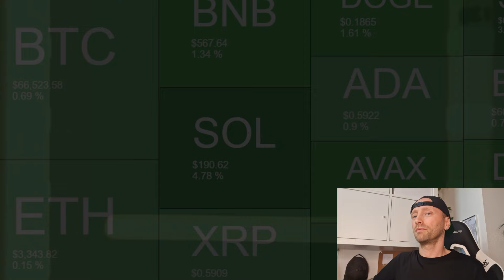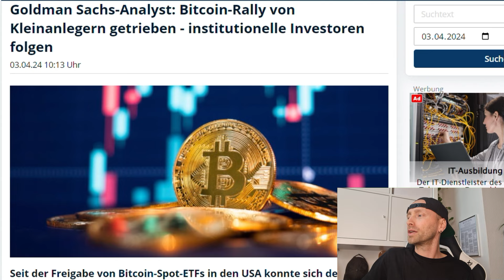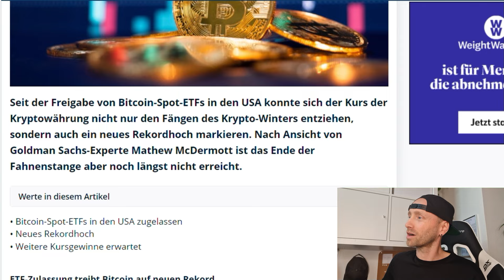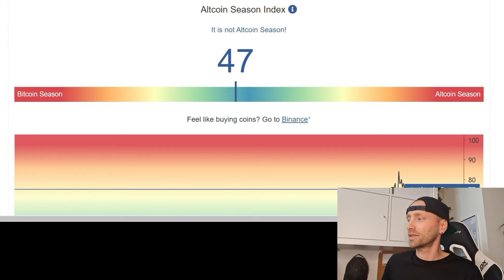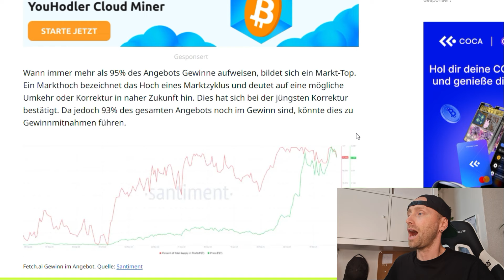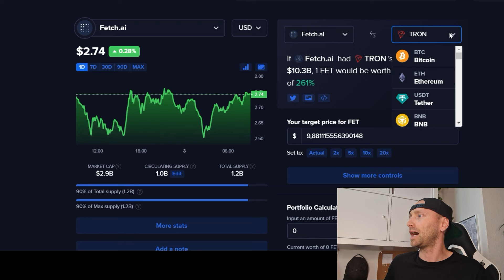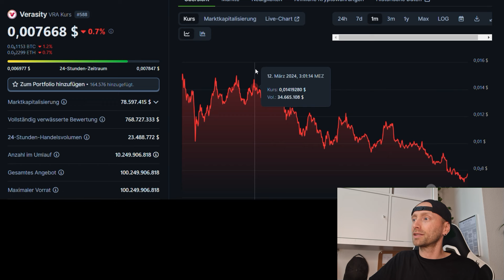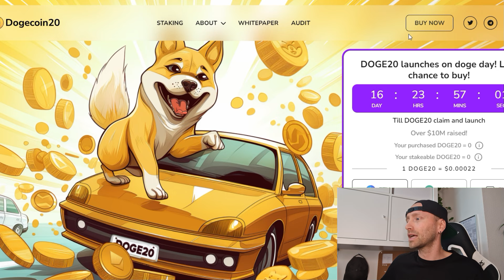ALTCOIN SEASON 2024💥FRÜHER ALS GEDACHT❓ FETCH.AI & VERASITY WIE GEHT ES WEITER❓DOGECOIN 20 UPDATE🚀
Willkommen zurück, Krypto-Enthusiasten! ALTCOIN SEASON 2024 früher als gedacht? Und die faszinierende Welt von Fetch.AI, eine bahnbrechenden Kryptowährung, die die Grenzen der Künstlichen Intelligenz (KI) und des Dezentralen Netzwerks sprengt. In diesem Video erfahren Sie alles über die revolutionäre Technologie hinter Fetch.AI, deren Potenzial und warum sie die Zukunft der Wirtschaft prägen könnte.

Willkommen zurück, Krypto-Enthusiasten! Heute tauchen wir in die faszinierende Welt von Fetch.AI ein - einer bahnbrechenden Kryptowährung, die die Grenzen der Künstlichen Intelligenz (KI) und des Dezentralen Netzwerks sprengt. In diesem Video erfahren Sie alles über die revolutionäre Technologie hinter Fetch.AI, deren Potenzial und warum sie die Zukunft der Wirtschaft prägen könnte.

KRYPTO-BÖRSEN-2024

SOCIAL MEDIA

SUPPORT

HASHTAGS

WERBUNG & PARTNER

Fetch.AI ist keine gewöhnliche Kryptowährung; es ist ein fortschrittliches Blockchain-Projekt, das KI nutzt, um intelligente Verträge und autonome wirtschaftliche Agenten zu erstellen. Dies ermöglicht es, komplexe Aufgaben autonom zu erledigen und die Interaktion zwischen autonomen Systemen zu erleichtern. Mit einem Fokus auf der Schaffung eines effizienten und dynamischen Ökosystems für das Internet der Dinge (IoT) und die Automatisierung von Märkten, hat Fetch.AI das Potenzial, die Art und Weise, wie wir Handel treiben, grundlegend zu verändern.

Lassen Sie uns einen Blick auf einige Schlüsselkonzepte und Merkmale von Fetch.AI werfen:

Künstliche Intelligenz (KI): Fetch.AI integriert fortschrittliche KI-Algorithmen, um autonome Agenten zu schaffen, die in der Lage sind, komplexe Aufgaben auszuführen und intelligente Entscheidungen zu treffen.

Dezentrales Netzwerk: Durch die Nutzung der Blockchain-Technologie ermöglicht Fetch.AI ein vollständig dezentralisiertes Netzwerk, das ohne zentrale Autorität auskommt und eine transparente und sichere Umgebung für den Austausch von Werten bietet.

Intelligente Verträge: Fetch.AI ermöglicht die Erstellung und Ausführung von intelligenten Verträgen, die autonom zwischen den Parteien ausgehandelt und durchgesetzt werden können, ohne dass eine menschliche Interaktion erforderlich ist.

Wenn Sie mehr über Fetch.AI erfahren möchten und wie Sie von dieser aufregenden Kryptowährung profitieren können, abonnieren Sie unseren Kanal und bleiben Sie auf dem Laufenden über die neuesten Entwicklungen in der Welt der Krypto und Blockchain-Technologie! Vergessen Sie nicht, dieses Video.

(2024) Altcoins erklärt Altcoins kurs. Altcoins Krypto. Low Cap Altcoins. Altcoins kaufen. Altcoins mit potential. Altcoins 2024. Altcoins 100x. Altcoins buy. Altcoins Prognose. Micro caps. smal caps mit potential. Bitcoin news deutsch, Krypto news deutsch, vechain news deutsch, vechain kaufen, vechain prognose,

Fetch.ai deutsch, fetch.ai krypto kaufen, fetch.ai prognose 2024,
    KI Kryptowährungen 2024
    Investitionsmöglichkeiten in KI
    Top KI Coins
    Künstliche Intelligenz im Krypto
    Krypto Investitionstipps
    Blockchain 2024
    Smart Contracts
    Maschinelles Lernen im Krypto
    Krypto Marktvorhersagen
    Erfolgreich investieren 2024